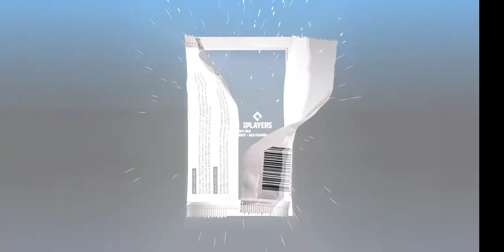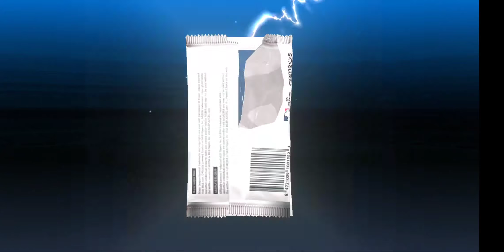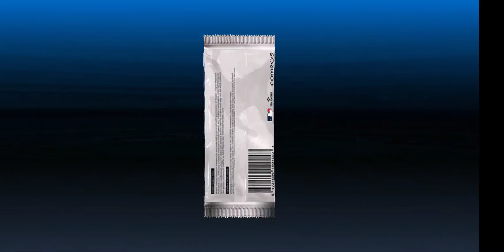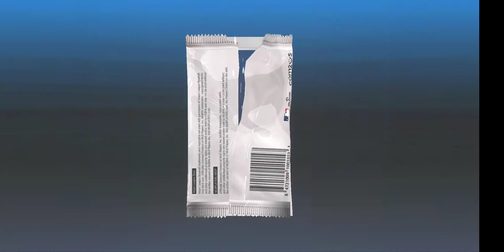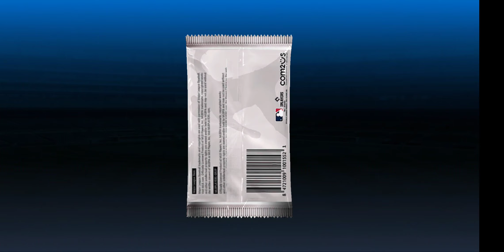mlb 9 innings EOS player, pack openings, special trains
end of season player pull, opening a lot of packs (some diamonds and maybe Prime pulled...), upgrade using dups, and special training